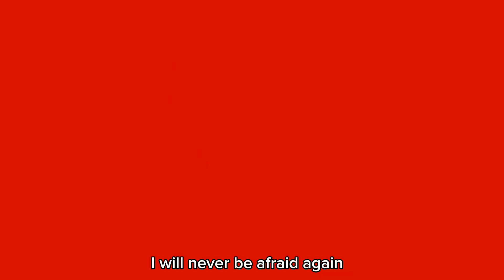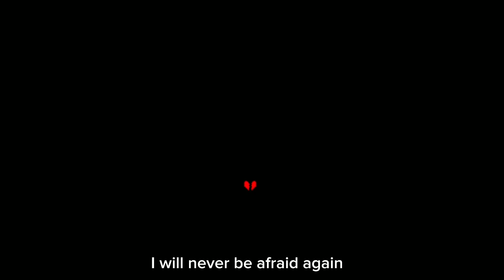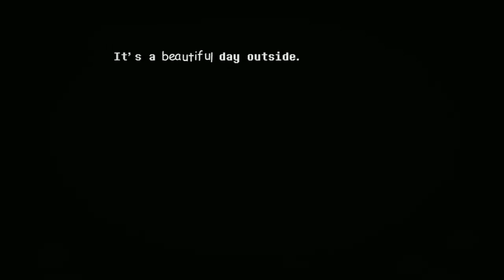UNDERTALE GENOCIDE [AMV]~i can walk on water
song:i can wak on water
artist:basshunter

Program: capcut